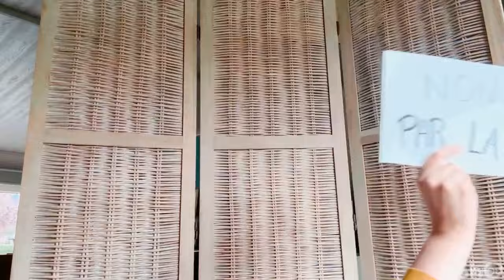Les Artisans du Ciel - Femme, laïque, mariée, je suis devenue prêtre (prophète et roi) 1/3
Dans la divine volonté de Dieu, cette triple grâce reçue au baptême est éclairée d'une profondeur étonnante.

En complément de cette vidéo:

[ Extrait de LUMEN GENTIUM ]

[ 10. Le sacerdoce commun ]

« Le Christ Seigneur, grand prêtre d’entre les hommes (cf. He 5, 1-5) 1-5) a fait du peuple nouveau « un Royaume, des prêtres pour son Dieu et Père » (Ap 1, 6 ; 5, 9-10). Les baptisés, en effet, par la régénération et l’onction du Saint-Esprit, sont consacrés pour être une demeure spirituelle et un sacerdoce saint, de façon à offrir, par toutes les activités du chrétien, autant d’hosties spirituelles, en proclamant les merveilles de celui qui, des ténèbres, les a appelés à son admirable lumière (cf. 1 P 2, 4-10). C’est pourquoi tous les disciples du Christ, persévérant dans la prière et la louange de Dieu (cf. Ac 2, 42-47), doivent s’offrir en victimes vivantes, saintes, agréables à Dieu (cf. Rm 12, 1), porter témoignage du Christ sur toute la surface de la terre, et rendre raison, sur toute requête, de l’espérance qui est en eux d’une vie éternelle (cf. 1 P 3, 15).

Le sacerdoce commun des fidèles et le sacerdoce ministériel ou hiérarchique, qui ont entre eux une différence essentielle et non seulement de degré, sont cependant ordonnés l’un à l’autre : l’un et l’autre, en effet, chacun selon son mode propre, participent de l’unique sacerdoce du Christ [16]. Celui qui a reçu le sacerdoce ministériel jouit d’un pouvoir sacré pour former et conduire le peuple sacerdotal, pour faire, dans le rôle du Christ, le sacrifice eucharistique et l’offrir à Dieu au nom du peuple tout entier ; les fidèles eux, de par le sacerdoce royal qui est le leur, concourent à l’offrande de l’Eucharistie [17] et exercent leur sacerdoce par la réception des sacrements, la prière et l’action de grâces, le témoignage d’une vie sainte, leur renoncement et leur charité effective. »